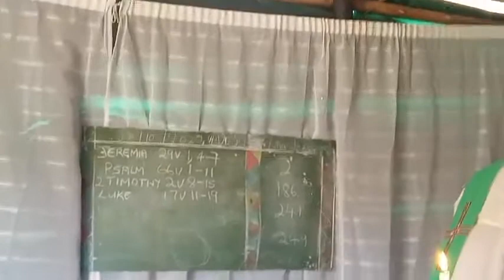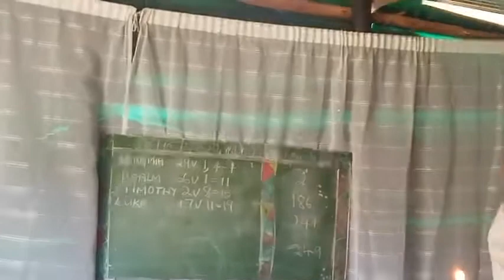09 October 2022 Rector at Ekufikeni with Lay Minister Mr. S. Dlamini Cont